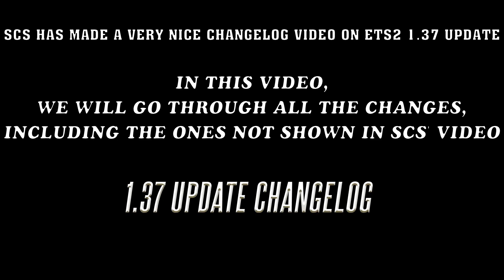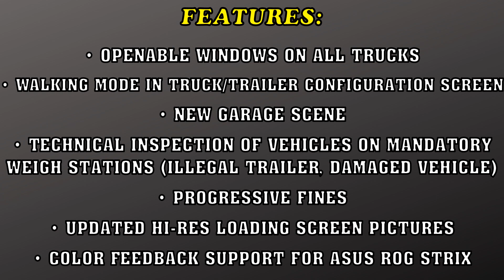ETS2 1.37 Release: Full Changelog | Sound Improvements, Openable Window, Walking, etc | SCS News #46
List of ALL changes in Update 1.37 for Euro Truck Simulator 2

Update 1.37 has released for ETS2! Many changes in this update such as French Cities Rework, Sound Improvements with FMOD Implementation, Openable Windows, Walking Feature, Ownable Food Tank Trailer, and many more!